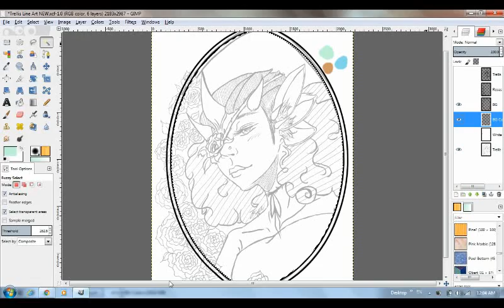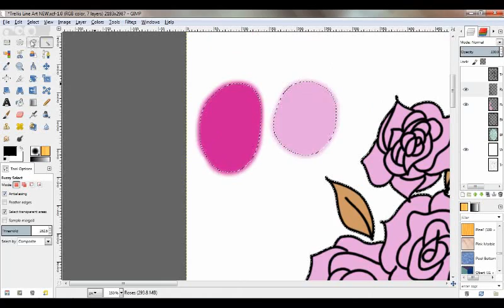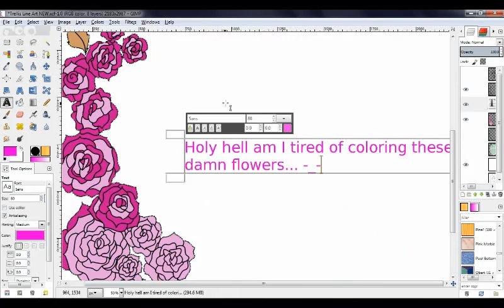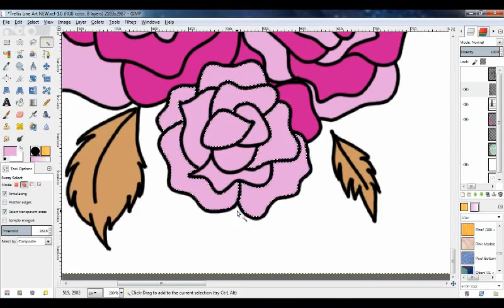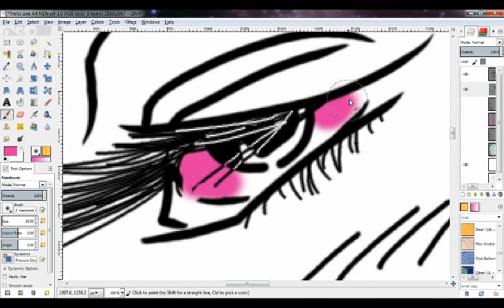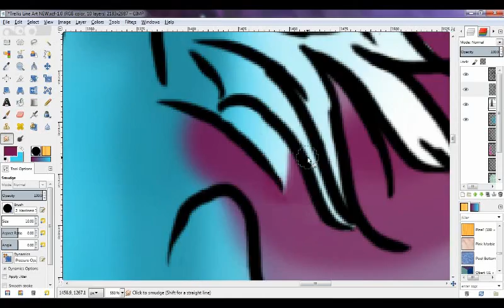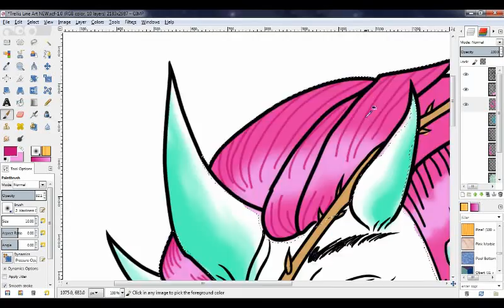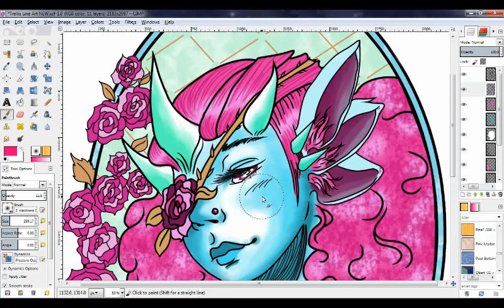Roses Are Actually The Devil Confirmed | Trellis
My lazy-boy roses may need some revisions. Lol
I'M SO SORRY! I've been having every issue imaginable with uploading videos lately, and hopefully I can get back into the swing of things.

I'm till only doing digital art as I'm still without a camera, but fingers crossed that I can gt a new camera soon. i just ordered a new tripod, and is exactly what I was looking for. (It has a single arm so the tripod feet are hidden now)

Anyways, SATURDAY UPLOAD! Thanks for your patience, and see you Friday. :D

((Such a long video...))

Follow me around the internet or whatever!